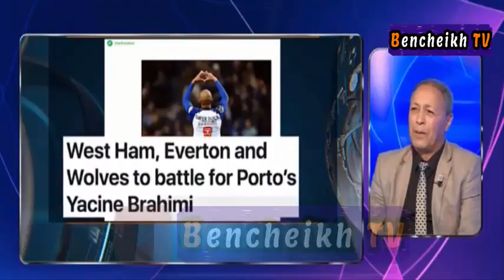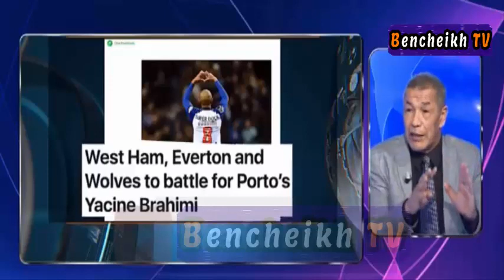رد علي بن شيخ على اقتراب انتقال براهيمي لمانشستر يونايتد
- These videos were uploaded with legal approval from ELHEDDAF-TV
- Ali Bencheikh sports analyst at ELHEDDAF-TV
- We are not responsible for re-uploading videos in others channels in youtube, If the opposite happens, the channel of the copyright offender will be reported.

القناة الرسمية للمحلل الرياضي علي بن شيخ بالتناسق مع قناة الهداف تيفي
The official channel of Ali Bencheikh with the collaboration of the elheddaf tv channel